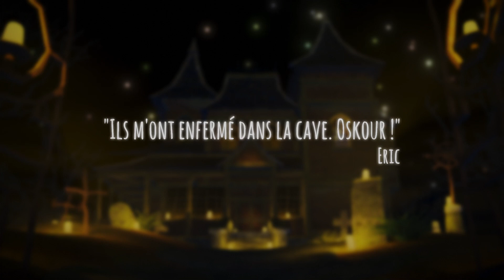"Sombres Machinations"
Vidéo réalisée dans le cadre du concours créatif de clôture des quatre premières saisons de Sombres Machinations, des parties de Jeu de Rôle papier, tournées et montées par les équipes de Globtopus.

Mon PC étant une vieille chose de 2014 ( toute proportion gardée, dans le monde de l'informatique), j'ai eu de gros pbs de glitchs et de rendus. Cependant, il fallait tenir les délais alors m'en voulez pas, je ferais probablement  les corrections sur mon futur nouveau PC... (il y aura donc normalement une V2).

il fallait rendre hommage à ces passionnés qui produisent ensemble des contenus de plus en plus qualitatifs pour nous régaler.

Et du coup, j'en ai profité pour demander à des artistes de la communauté s'ils souhaitaient y apparaître aussi.

Voici donc, dans l'ordre alphabétique, les artistes dont les œuvres figurent à l'intérieur du manoir :

Alexis Da Costa
a.k.a. Aleski le robot
(portrait du squelette volant, au dessus du bronze de HPL)

Cornaline
a.k.a. la mère de créatures impies
(Invocation du grand ancien, en N&B, au dessus du meuble apothicaire)

Skull Jo' Reeman
(Composition du corbeau, en N&B, à droite derrière le fauteuil)

Loki Jackal
a.k.a. il y en a bcp, bcp trop et ça change tout le temps, cherchez pas...
(Peinture de la créature devant les flammes au dessus du fauteuil)

L'Artchimist
a.k.a. Hamelin, le Rat Mage
(Les pages du livre présent sur la table basse)

Meokwainee
(La peinture du vampire alp, à gauche du meuble d'apothicaire)

MidleArt
(Le portrait de Lovecraft en profond, au dessus de la cheminée)

Mischiev
(Les 4 portraits des personnages des chroniques du Necronomicon, entre la bibliothèque et le fauteuil)

Sir Maskox
(Le post-it, sur la table basse. Il dessine sur les post-it, j'y peux rien...)

Tom illustrateur
(illustration de la feuille de joueur sur la table basse, et accessoirement tous les graphismes du générique original qui a servi de base à cette animation)
Site: tom-illustration.webnode.fr

Autres crédits

Musique
Happy Haunts
composée, jouée et enregistrée par Aaron Kenny

Voix
Maxime Robinet